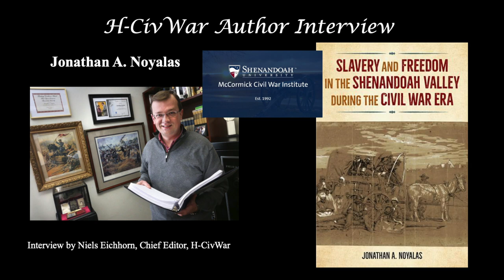Jonathan Noyalas Interview--The Lost Cause and the Forgetting of Slavery in the Shenandoah Valley